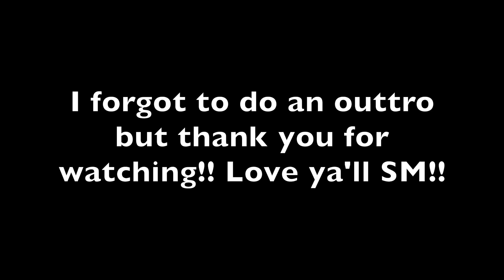I went on a DATE TO DISNEYLAND! + Rosca with my family!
Social Media!